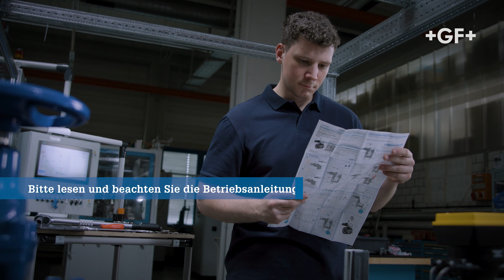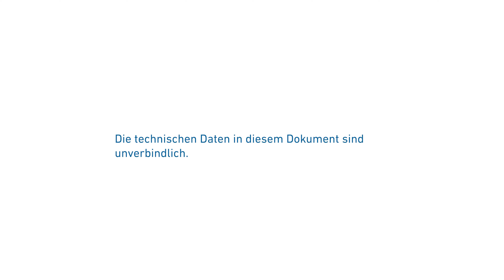NeoFlow DRV - Wartung Steuersystem